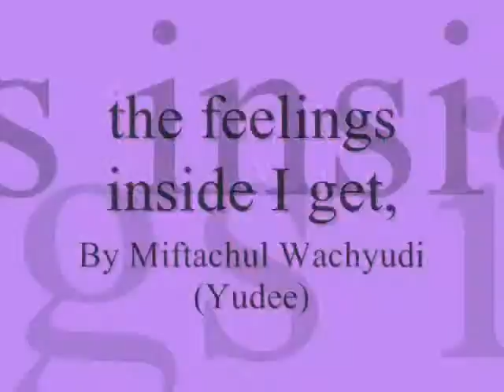the feelings inside I get,